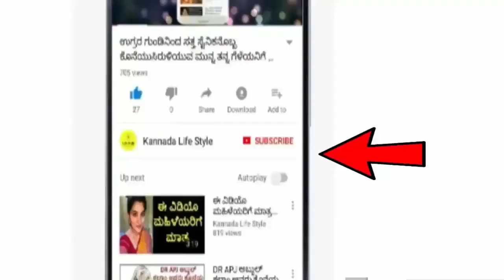Dina Bhavishya | 27 August 2022 | Rashi Bhavishya | Daily Horoscope | Today Astrology in Kannada